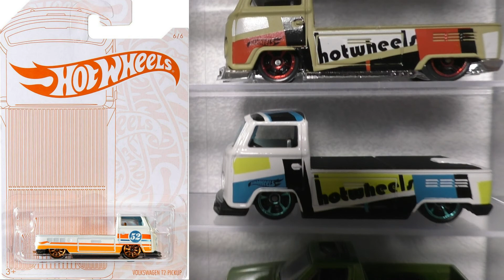Hotwheels Sammlung umbau Teil 2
Heute wird die Hotwheels-Sammlung weiter umbgebaut..

Teil 2

Da ich damit nie ganz zufrieden bin, machen wir das wohl noch öfter 😎

Divoom Timebox:

gutes LED Lichtband:

(Mit deinem Einkauf über den einen der Links unterstützt du mich ohne das es dich etwas mehr kostet!) (Reflink)